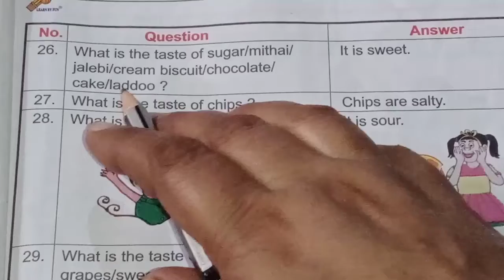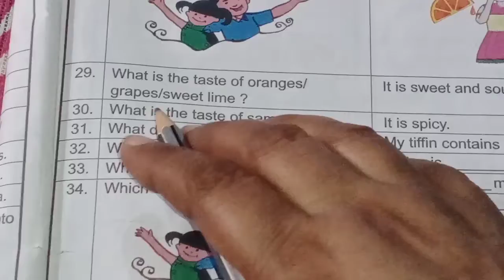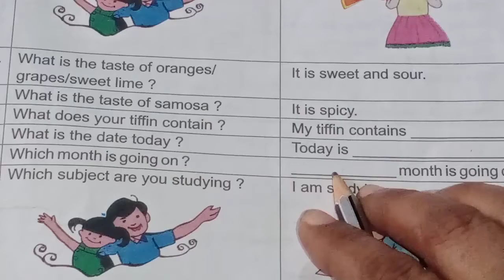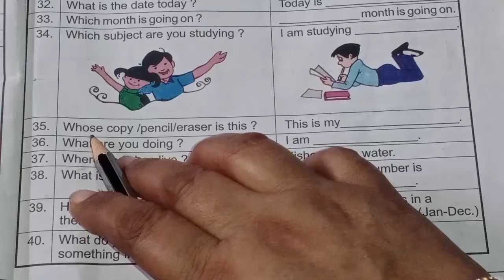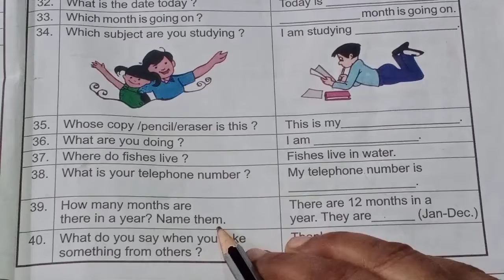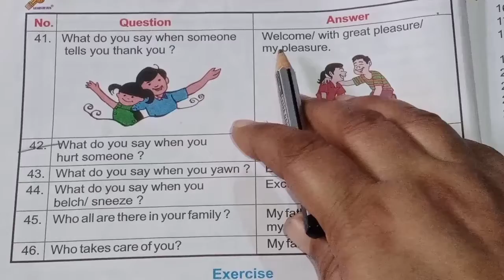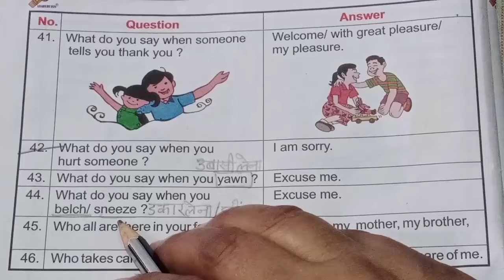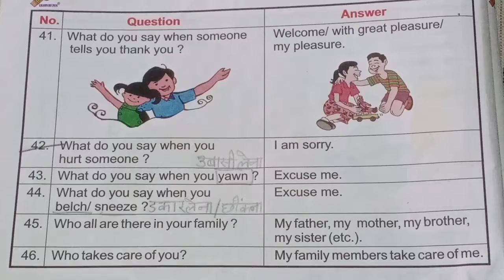Ch 3 Conversational English, Part 2, Class 2, English Course